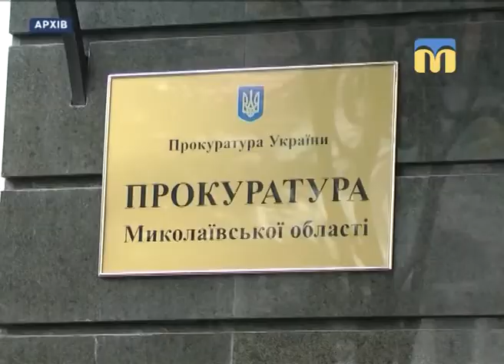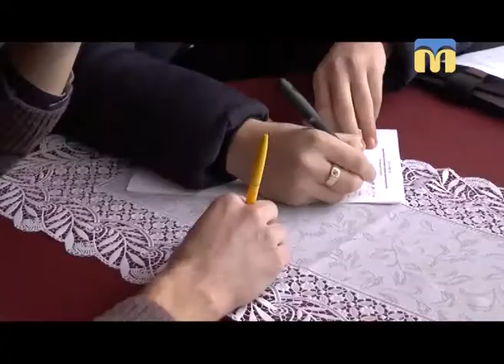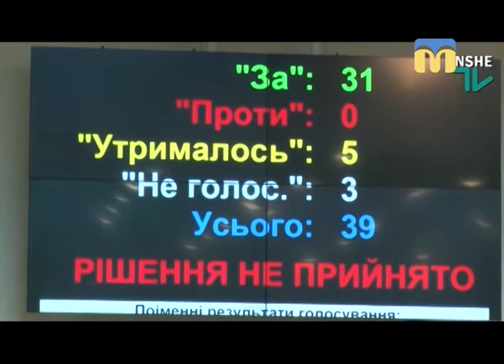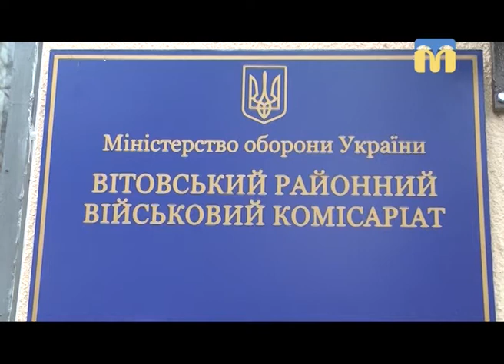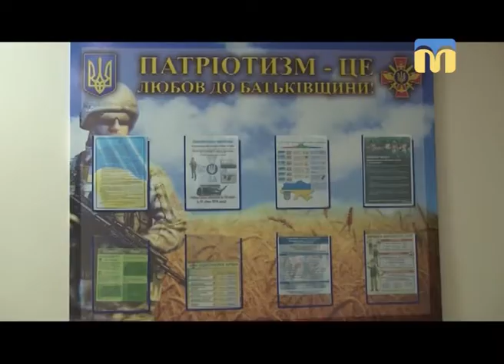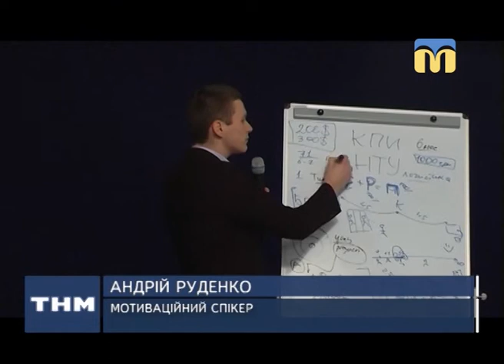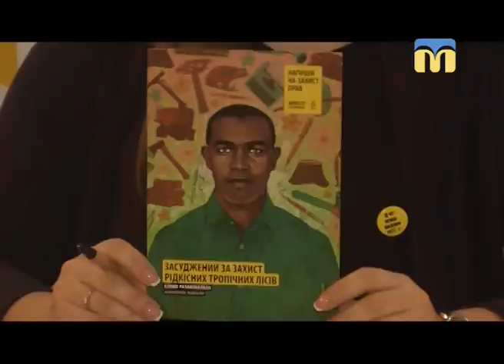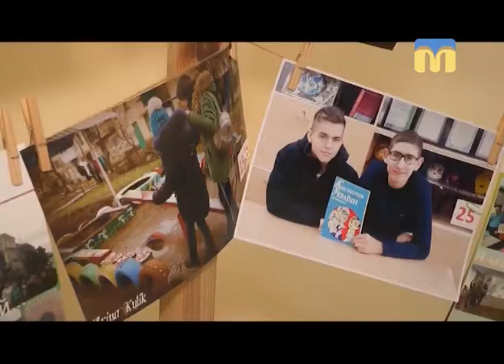Телевізійні новини Миколаївщини – 7.12.2017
Інформаційна картина дня поглядом кореспондентів телеканалу “Миколаїв” (вечірній випуск новин — 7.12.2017):
- невідомі намагались захопити будівлю адміністрації ринку “Колос”;
- очільнику обласної Служби автомобільних доріг повідомили  про підозру;
- засідання  комісії з питань промисловості, транспорту, енергозбереження, зв’язку, підприємництва та торгівлі;
-  у кафе обікрали відвідувача;
- позачергова сесія обласної ради;
- кандидати на посаду начальника Управління освіти Миколаївської міської ради;
- нове приміщення Вітовського районного військового комісаріату;
- тренінги для миколаївських підлітків;
- марафон написання листів до Дня захисту прав людини;
- фотосушка “Права людини — мої права”.